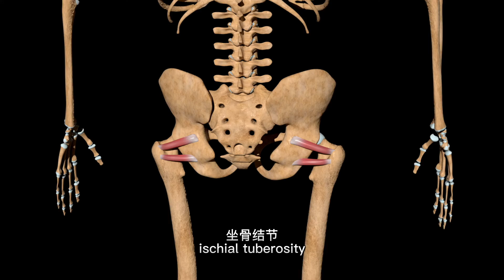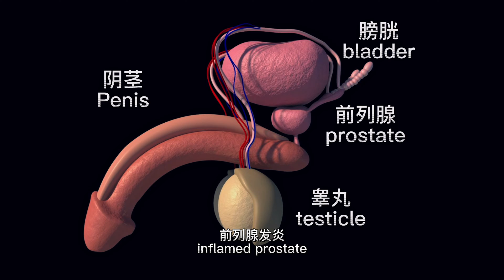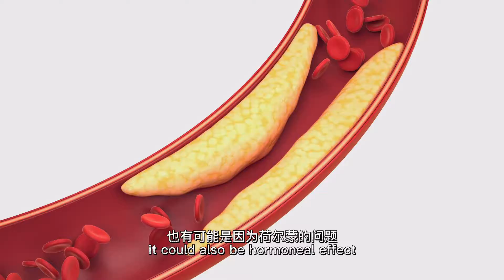Does cycling cause erectile dysfunction? Affect sperm quality? Asking a urologist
Would numbness in the men's private parts (testicles and penis) lead to erectile dysfunction, prostatic cancer, prostate issue, decrease sperm quality, infertility, impotency? Would cycling cause kidney stones formation? Would cycling help with sexual performance and increase sexual desire?
I am interviewing Dr Badrulhisham Bahadzhor, a urologist, to answer this question.

骑自行车会造成男性私处麻痹，会不会导致永久性功能障碍，阳痿，勃起功能障碍，精子质量下降，肾结石的形成？骑行可以帮助提升性功能？提高性能力？提高性欲？

我访问了一位泌尿科医生，来解答这些问题。